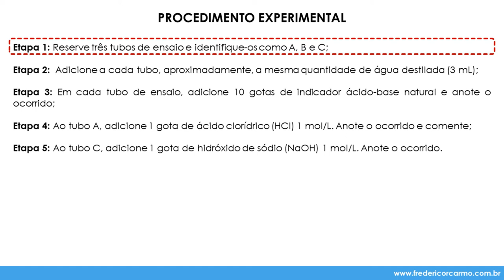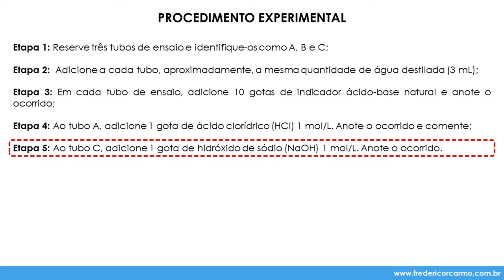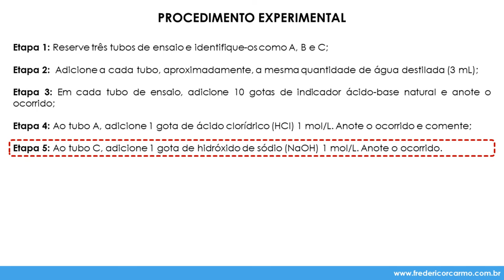[LQG - Prática 13, pt. 1] Variação do pH da água em presença de indicadores ácido-base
Disciplina: Laboratório de Química Geral (MET1833)
Prática 13: Solução tampão
Parte 1: Variação do pH da água em presença de indicadores ácido-base